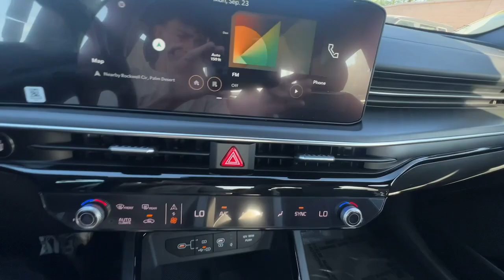2025 Kia K5 GT-Line Palm Springs, La Quinta, Cathedral City, Palm Desert CA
New 2025 Kia K5 GT-Line available at I 10 Fiesta Kia located in 78550 Varner Rd, Indio, CA, 92203.
Stock#: 25K53 - VIN#: KNAG64J77S5301545

Servicing the Palm Springs, La Quinta, Cathedral City, Palm Desert area.

Please mention the stock# 25K53 when you contact the dealership for this vehicle.

This could be the car for you, the  2025  Kia K5. Transform your daily drive in this well-appointed K5. From its sophisticated cabin, daring sense of style, family-focused safety features, and satisfying performance, this luxurious sedan inspires and delights.  These are just some of the great options this vehicle comes with: Heated Steering Wheel
, Navigation System, Keyless Entry, Heated Mirrors, Fog Lamps, Satellite Radio, Electronic Stability Control, Dual Zone A/C, Alarm, Heated Front Seat(s). Add a dash of daring luxury to your daily drive in this boldly styled K5. Come in for a fun and easy test drive. Our team will make it the best part of your day.